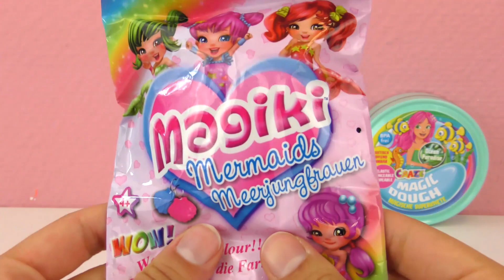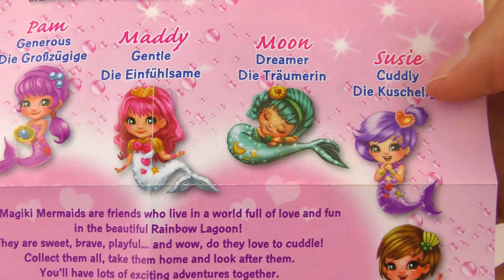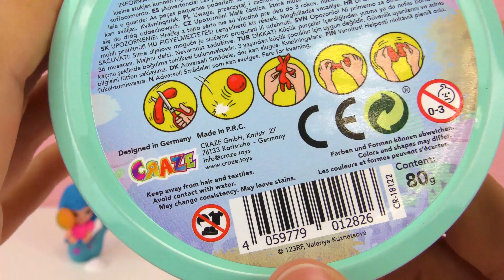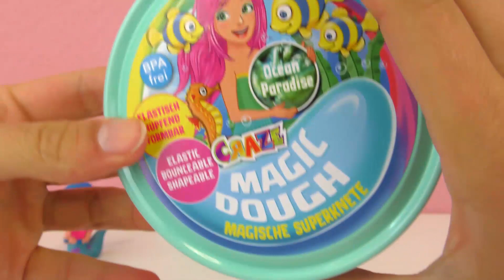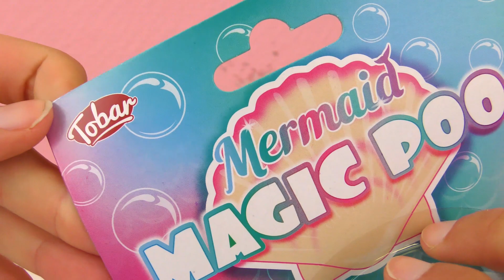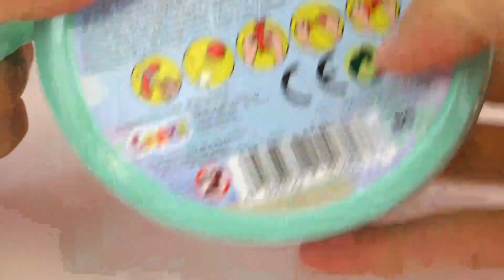SYRENKOWY TOP3: oceaniczna ciastolina,słodka syrenka MAGIKI & magic poo | po polsku